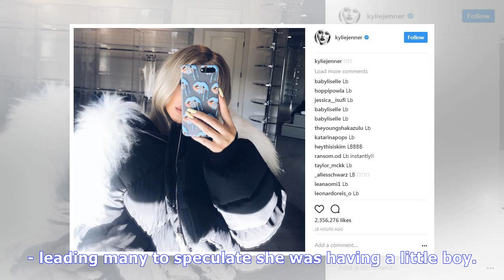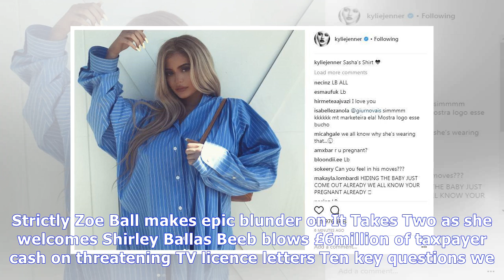Pregnant kylie jenner shows off noticeably bigger boobs and hides her tummy as she drops huge baby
Pregnant kylie jenner shows off noticeably bigger boobs and hides her tummy as she drops huge baby hint on snapchat
 KY BABY The 20-year-old hasn't publicly confirmed she is expecting, but took to social media to drop another huge hint. She is believed to be pregnant with rapper Travis Scott's child By Beth Allcock,...